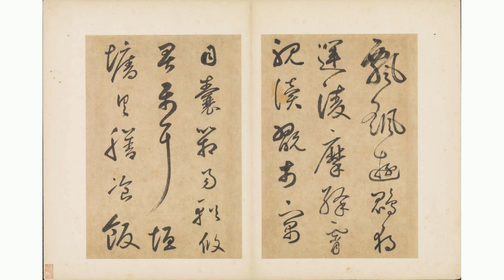聊聊中国科大等高校 被列入实体清单会有哪些影响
文章来源: 果壳
2024年5月9日，美国商务部工业与安全局（BIS）公告修订美国出口管理条例（EAR），其内容是在EAR项下的实体清单（Entity List）中，新增37个中国主体。近年来BIS将中国机构加入实体清单的操作已经相当频繁，而本次清单